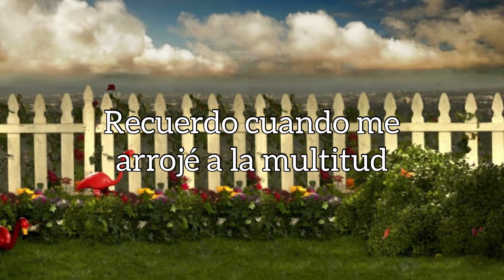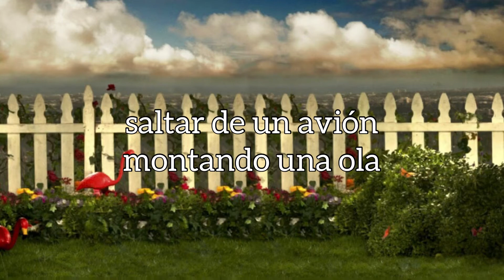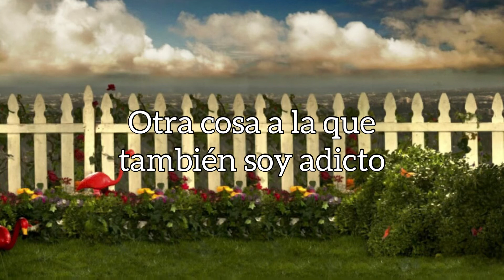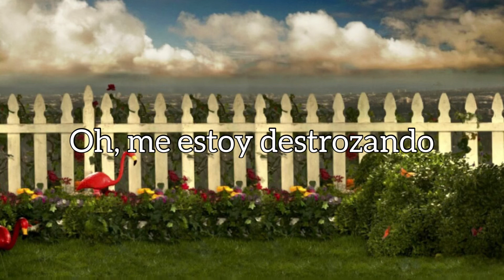self inflected - katy perry (sub esp)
no me importa si pierdo, perrito.